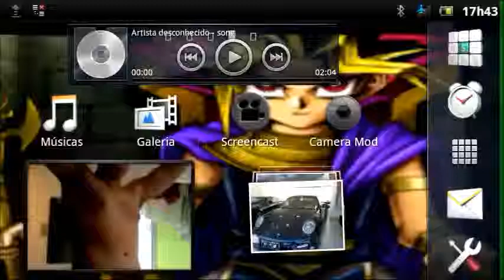Android - Mind Game - Coins - Fase 153 Moedas (5001)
Fase 153 Moedas - Coins (5001)